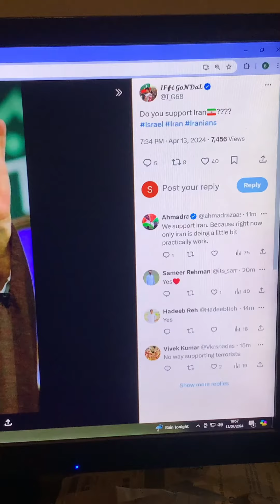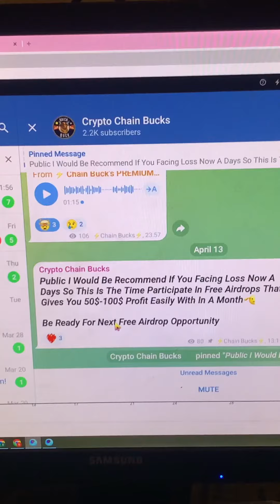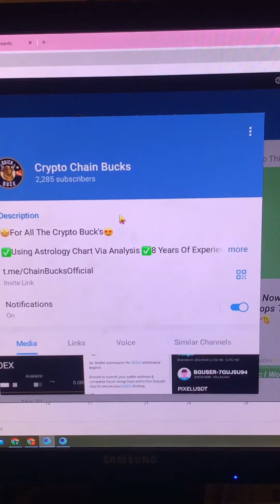BTC MARKET UPDATE